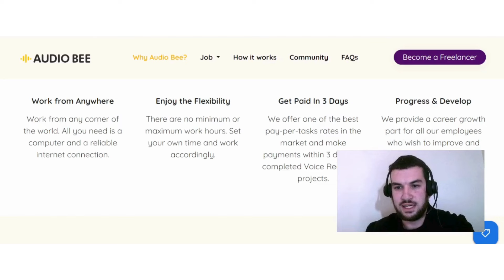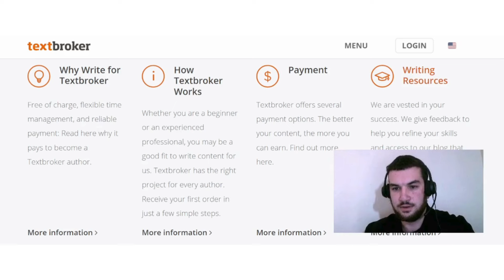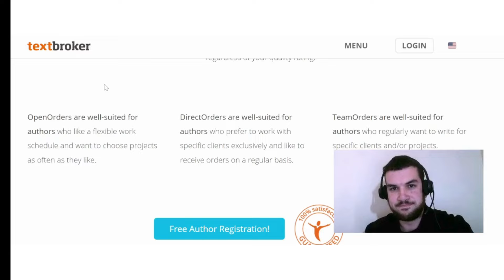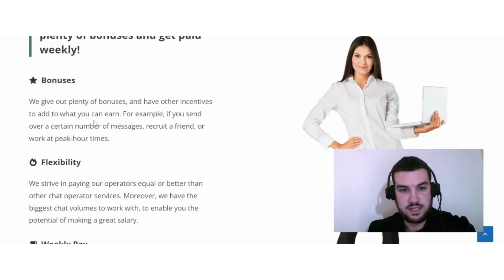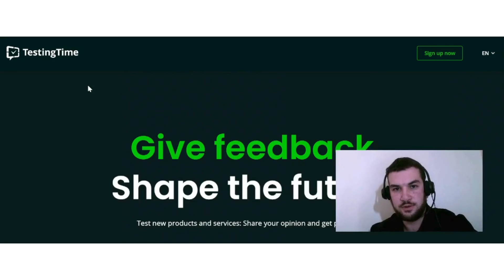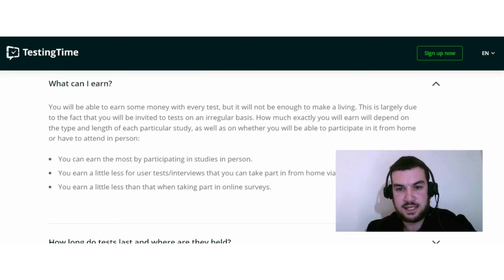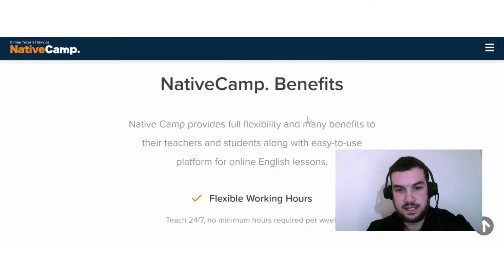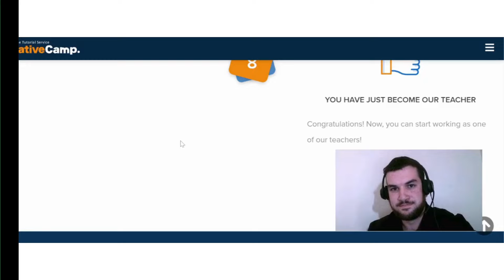No Resume Work From Home Jobs - Online Jobs From Home - Make Money Online 2024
In today's video, I discuss with you guys some no resume work from home jobs. You can do most of these online jobs as a beginner without any experience. Some of these online jobs should only be seen as part-time opportunities to make money online from home.

0:00 Intro
0:16 Option 1
3:11 Option 2
5:44 Option 3
9:30 Option 4
12:44 Option 5
15:28 Final Thoughts